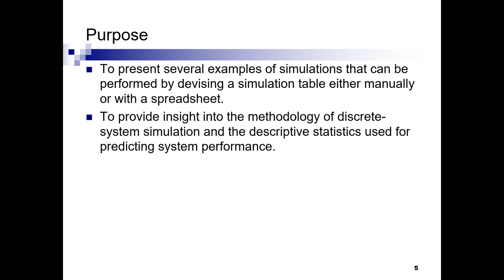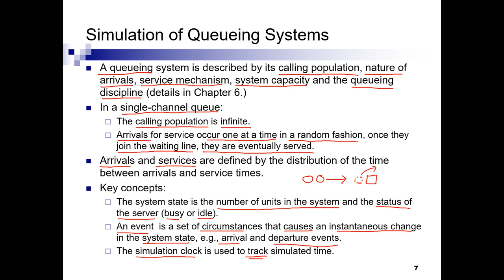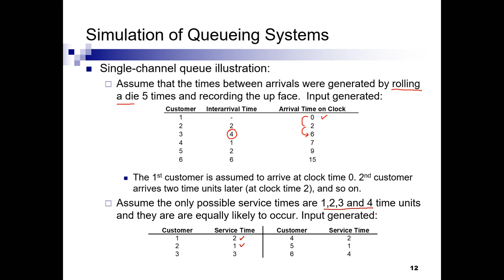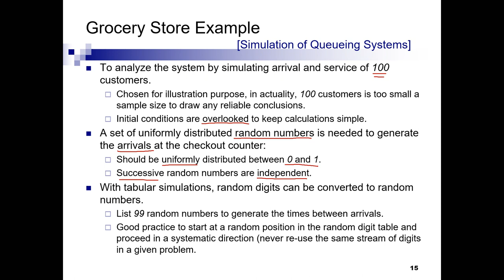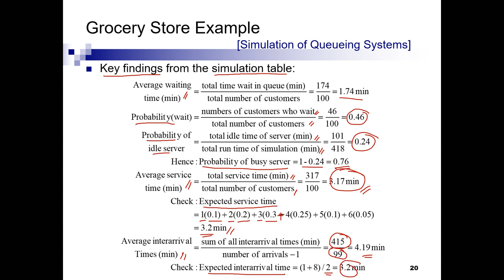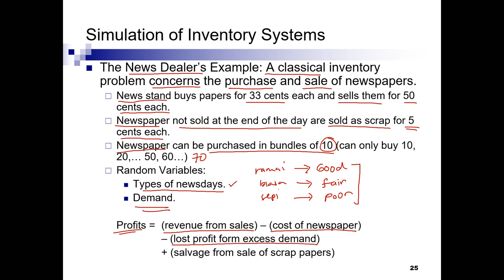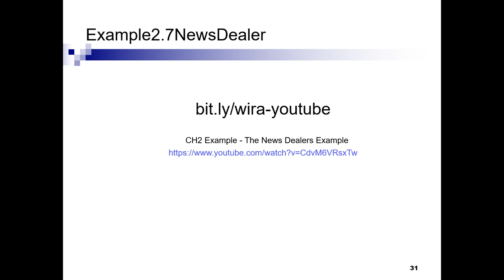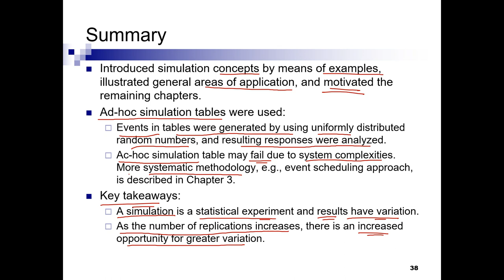CH2 Simulation Examples using Spreadsheet